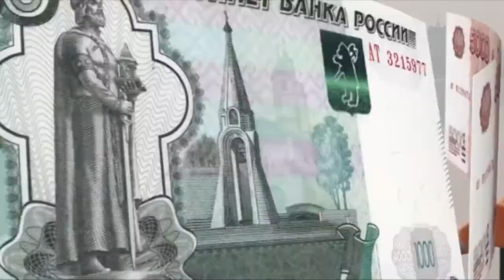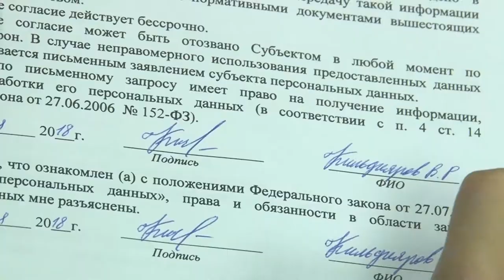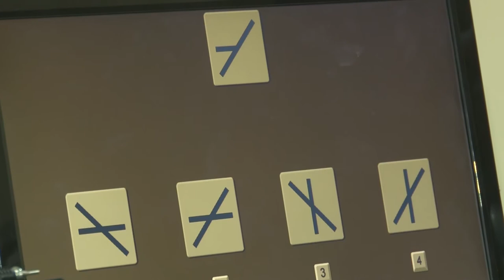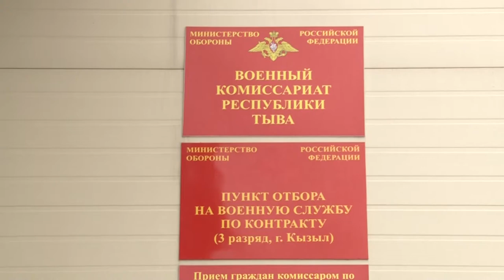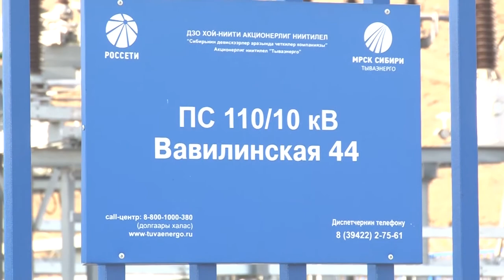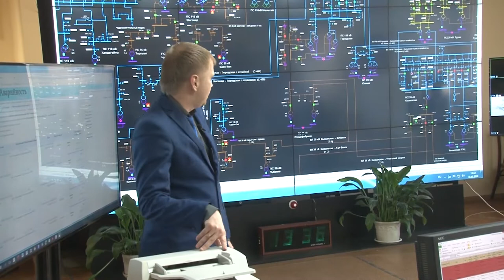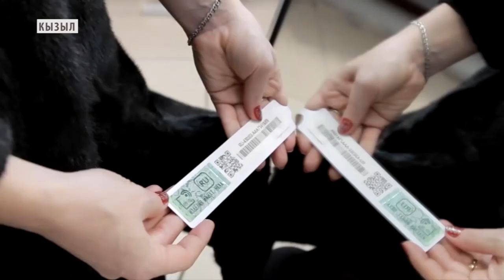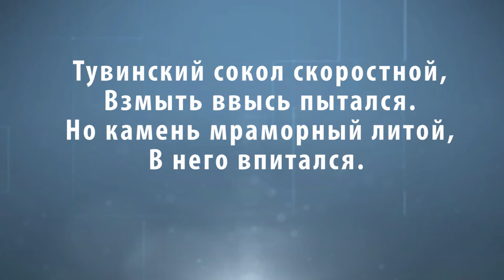НОВОСТИ ТУВЫ 31 10 18